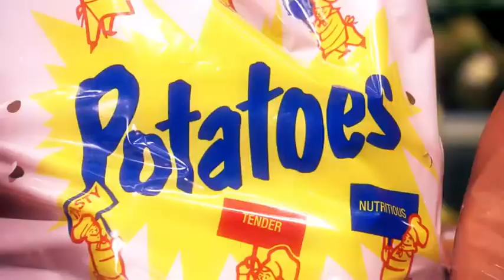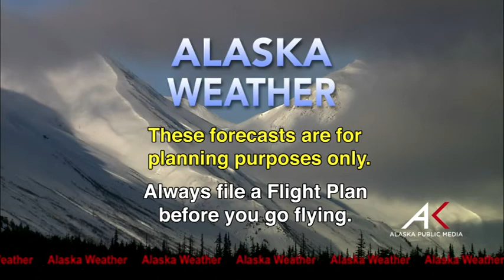August 8th, 2016 - Alaska Weather